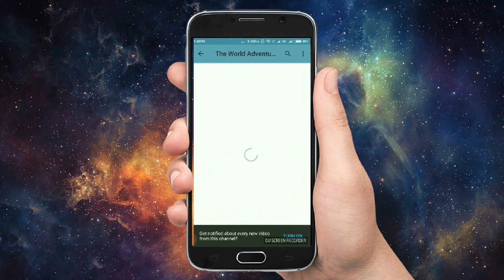5 असली ड्रैगन कैमरे में कैद हो गये Dragon Caught on Camera & Spotted in Real Life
Unfortunately we do not have evidence of dragons on this planet. We do have evidence of very cool extinct animals that were kind of similar to dragons. Dragons, including the specific subset of dinosaurs were real creatures and have simply died out due to sin just like so many other animals. Chinese scholars have classified the dragon as one of the 369 animal species with scales. Long before the development of paleontology. This video is about the legendary creature, not to be confused with the Dragon lizards. It depends on what you call a dragon. Many dragon like animals existed in the Earth's history. The scientific word for them is dinosaurs. we do not have evidence of dragons on this planet.

Here Are 5 Of The Most Mysterious Giant Dragon Caught On Tape.

1. Boneknapper dragon
2. Snaptrapper dragon
3. Hideous zippleback
4. Crimson goregutter
5. Raincutter

Times people have seen dragons in real life.